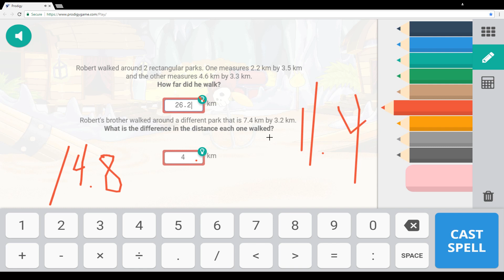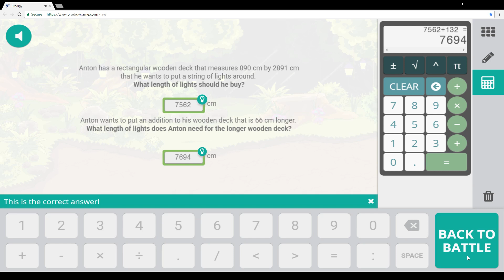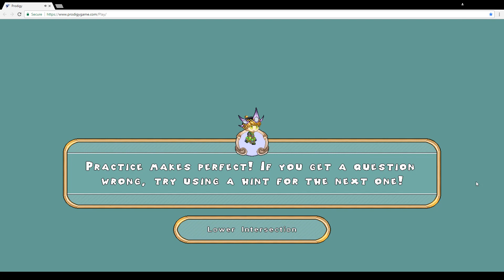Prodigy Math Game - Fathom vs Flame Creator